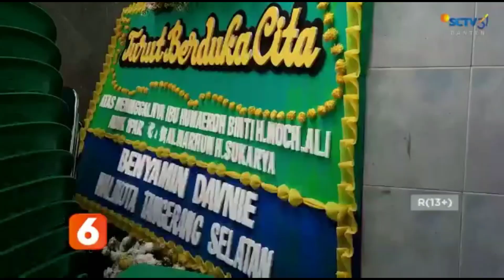KELUARGA KORBAN YANG TERTABRAK MOTOR GEDE, BERHARAP HUKUM DITEGAKKAN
PASKA KECELAKAAN YANG MENEWASKAN PENGENDARA MOTOR WANITA DI KAWASAN BINTARO, MENYISAKAN KESEDIHAN YANG MENDALAM BAGI KELUARGA KORBAN.

KELUARGA BERHARAP AGAR KEADILAN DITEGAKKAN DALAM PERISTIWA KECELAKAAN INI.